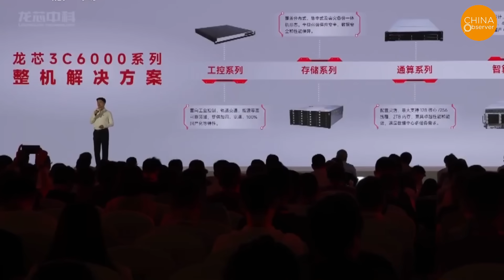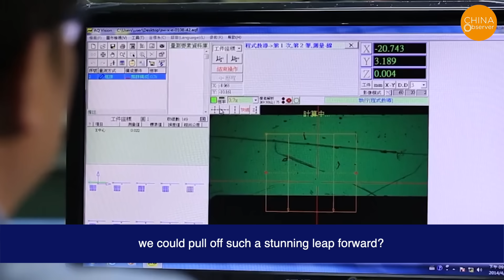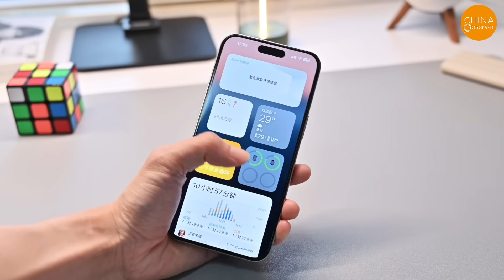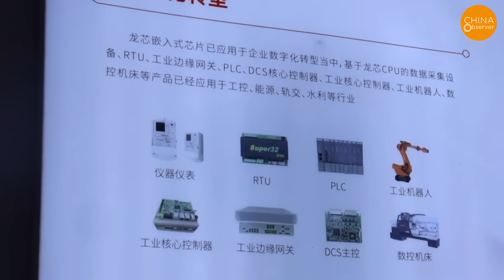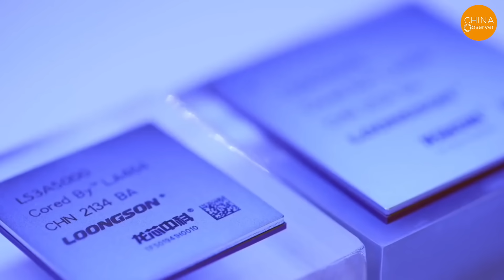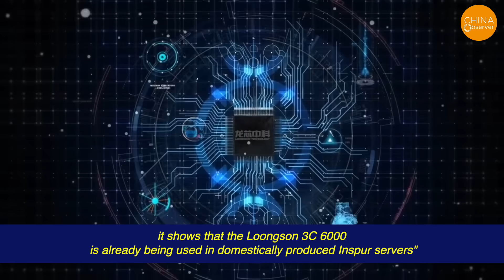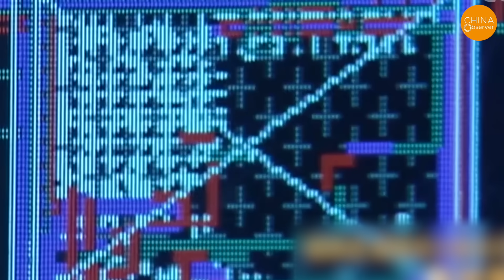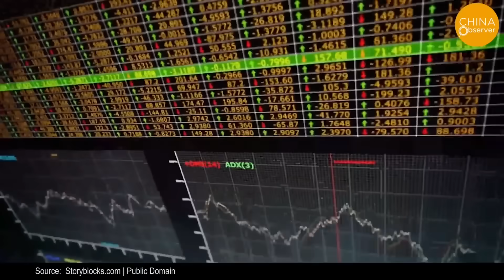Global Laughingstock! China’s Loongson Chip Claims to Beat Intel, but Lags 13 Generations Behind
It’s all over the news! The latest domestically developed general-purpose processor, the Loongson 3C 6000, has been officially launched in Beijing! The key point is that it uses our country's independently designed instruction system, the LoongArch architecture, and does not rely on any foreign authorized technology or supply chains. This is the latest processor that is fully developed and controllable by China. Our semiconductor industry is about to take off! Our chips are about to take off! We no longer have to bow to the United States!